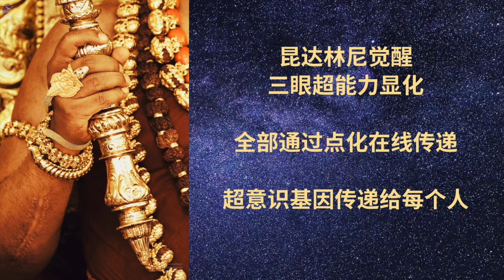领导者意识帮助我的人生——Paramashivoham三级课程学员分享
Paramashivoham【第三级课程】开始报名啦！尼希亚南达上师亲授！
Paramashivoham 是一个与神合一境界的 21 天觉醒课程，旨在教你展现你的终极意识的显化的科学。这个科学让你发现内在的神圣，然后通过显化神圣的力量来确立这个真实身份。

转世化身阿凡达、瑜伽行者、圣尊尼希亚南达帕冉玛希瓦上师已经实现了超意识状态，通过点化传递他对Paramashivoham 的体验。

这个课程将改变你认识的你自己，你的存在——让你散发出超意识。
-你经历身体和精神障碍的未知原因
-古代吠陀展现你的现实的方式基本的神圣秘密。
学习关于
❦ 你如何与这些不同维度的神和女神建立联系
❦ 无论身在何处，过着所谓的“普通”生活，如何才能体验超意识

日期：2022 年 3 月 1 日至 3 月 21 日；2022 年5月1日至5月21日
中文表单：